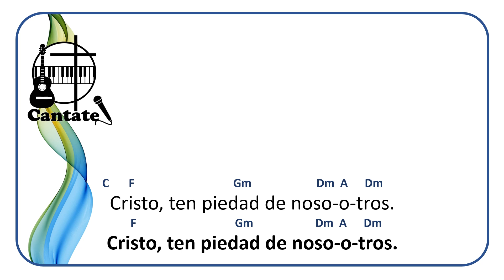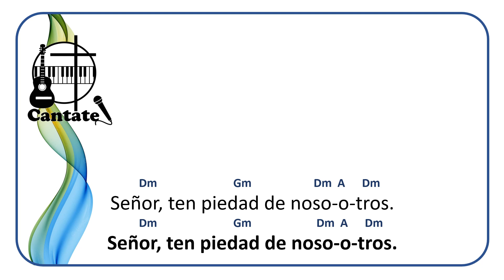Señor, ten piedad (Tradicional)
Pista, letra y acordes, de un hermoso canto Tradicional.

Nota: Menos tres semitonos.